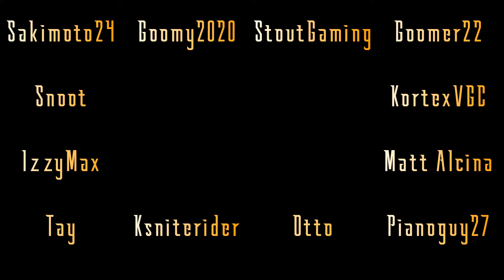The Final Coaches Unveiled